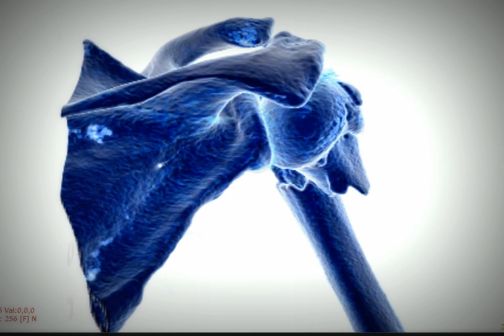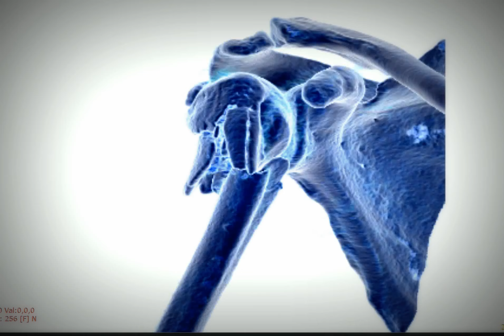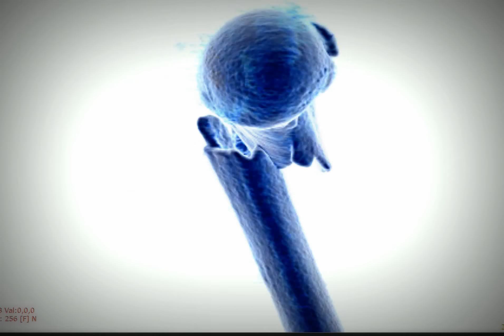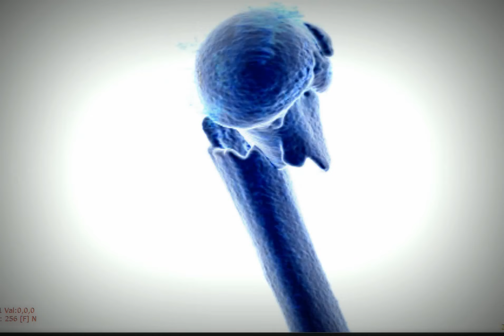Proximal Humerus Fracture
A proximal humerus fracture refers to a break in the upper part of the arm bone (humerus) near the shoulder. This type of fracture is common, particularly in older adults due to osteoporosis, and can vary greatly in terms of severity and type. The proximal humerus is part of the shoulder joint and includes the humeral head, which fits into the shoulder socket.

Types of Proximal Humerus Fractures:

Non-displaced fracture: The bone pieces are still in their normal position.
Displaced fracture: The bone fragments have moved out of their original position.
Comminuted fracture: The bone is broken into multiple pieces.

Treatment:
Treatment options depend on the severity and type of the fracture.

Non-operative treatment: This may include the use of slings, pain management, and physical therapy, especially for non-displaced fractures or in patients where surgery presents high risks.

Surgical treatment: Surgery may be necessary for displaced, comminuted, or open fractures. Surgical options can include the use of plates and screws, intramedullary nails, or shoulder replacement in severe cases.